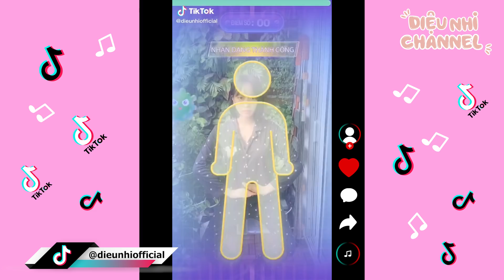Các Clip Tiktok Triệu View Của Diệu Nhi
Khi copy và chia sẻ vui lòng ghi thêm nguồn. Nhi xin cảm ơn